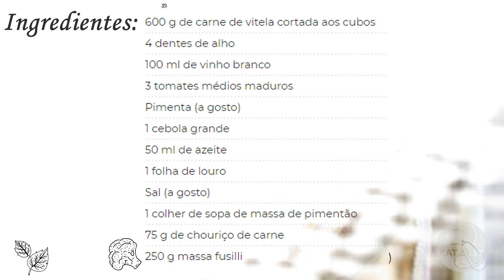CUBOS DE VITELA ESTUFADOS COM CHOURIÇO E MASSA FUSILLI